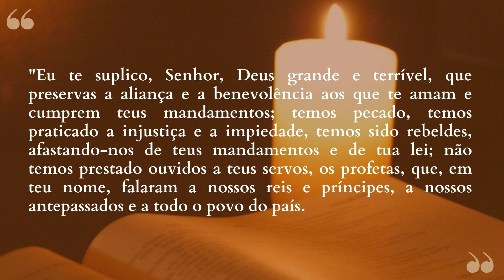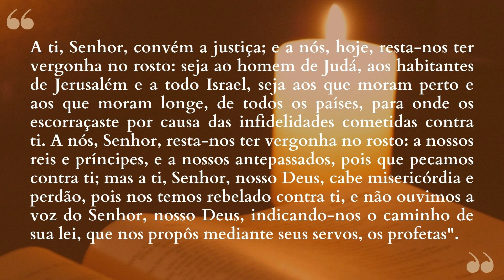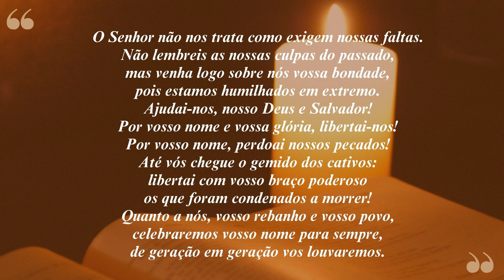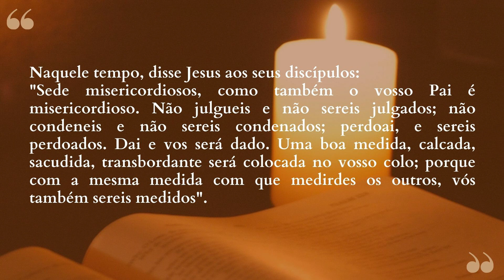"Perdoai e sereis perdoados" | Lectio Divina - 26/02/2024